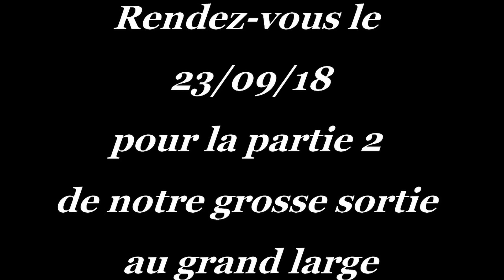Une session pleine de Poisson !!! PARTIE 1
Retrouvez Nico, Totof, Matt et un abonné : Nicolas

Pour une superbe matinée de pêche au Grand Large !